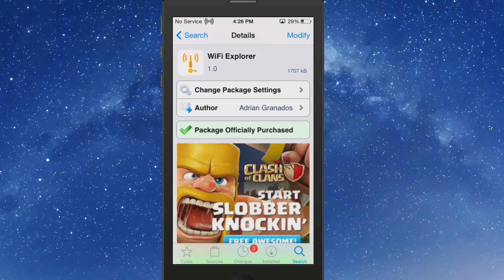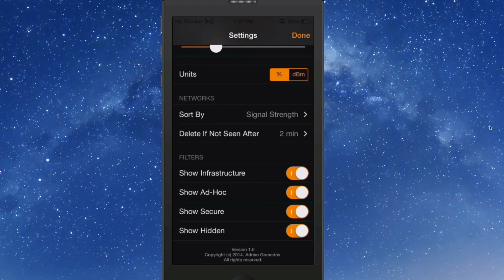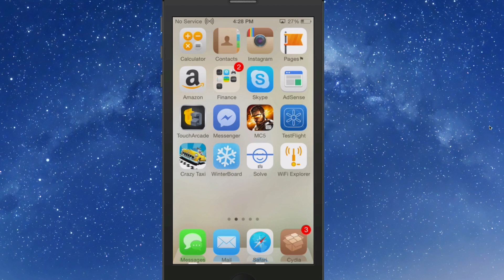WiFi Explorer Cydia Tweak: Scan & Monitor Networks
SOCIAL US